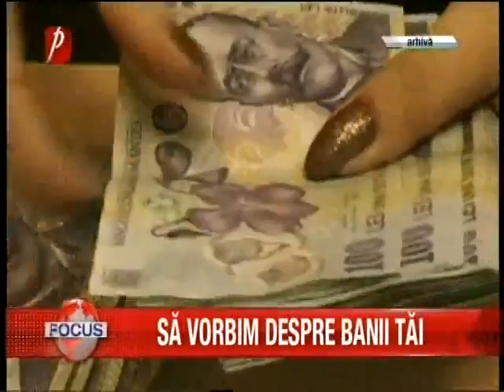Banii Tăi Expo 2016 - Material Prima TV